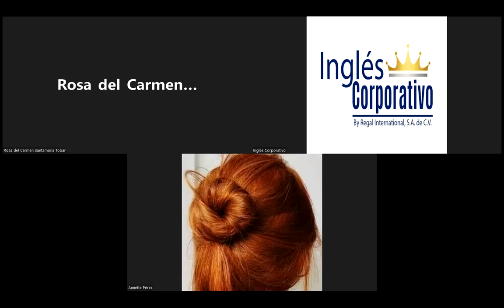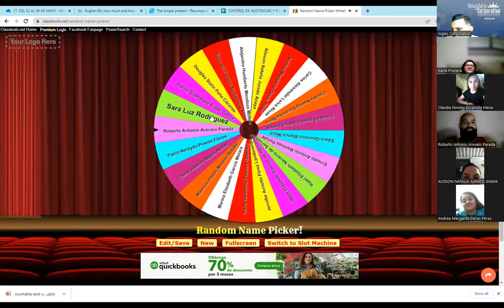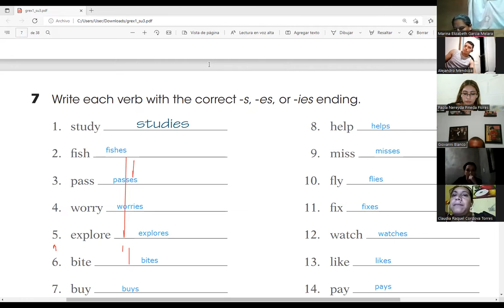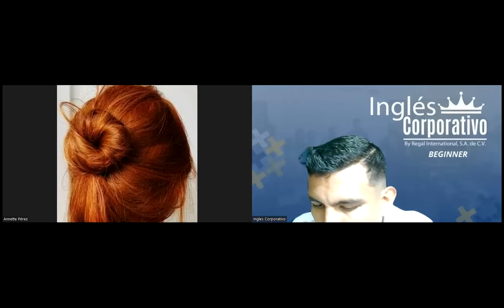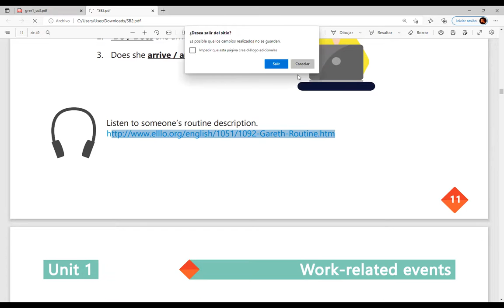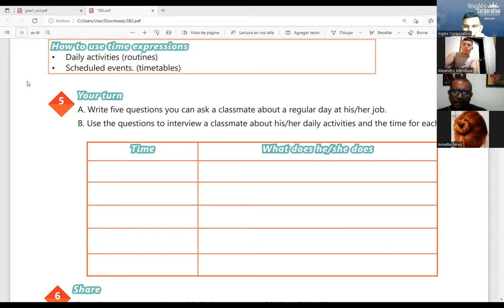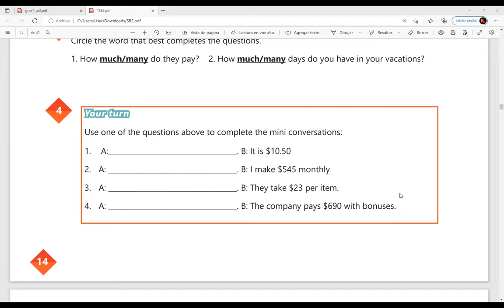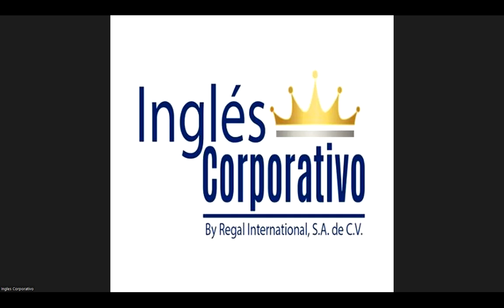Ingles Corporativo-29-04-2022-HOW TO USE HOW MANY AND HOW MUCH